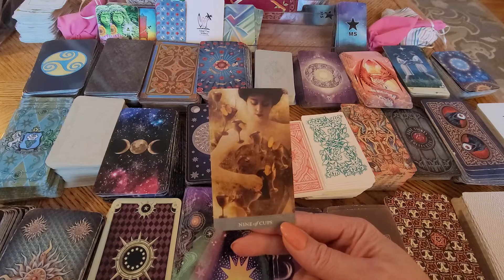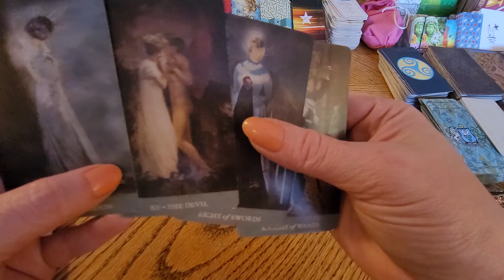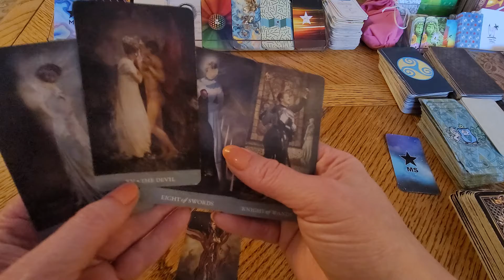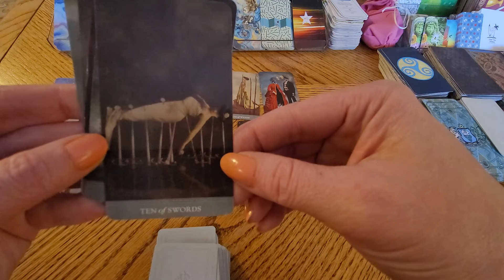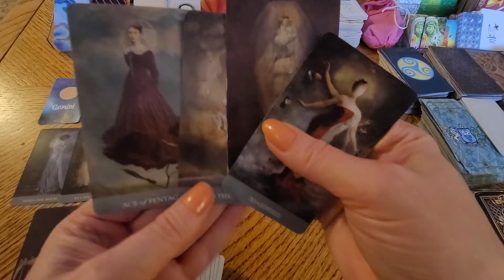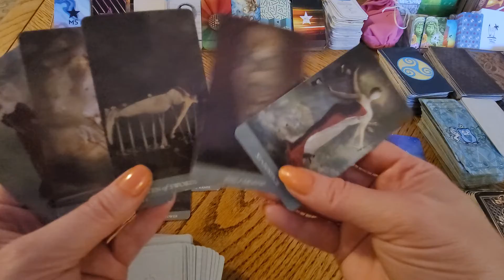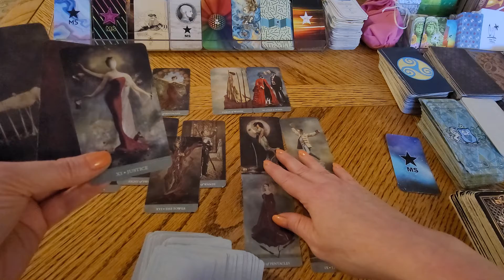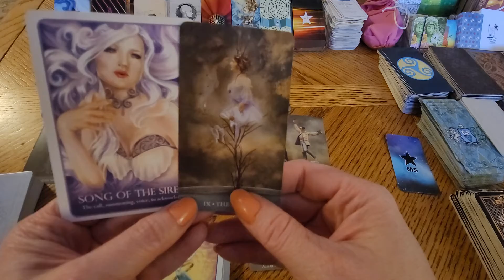GEMINI - "Sound The Sirens!" DM DF TF Divine Masculine Feminine Twin Flames Starseeds The Tarot DJ